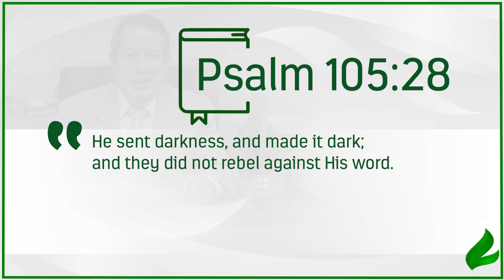Don't even think twice, obey God! | Dr. Soares | Sowing The Faith [ENGLISH]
Disobeying what God says is not an intelligent attitude, for He always knows what He is talking about. No matter the circumstance, say “yes” to the orders of the Most High!